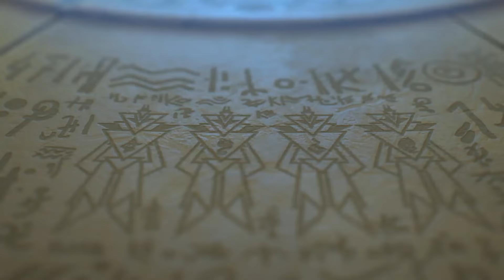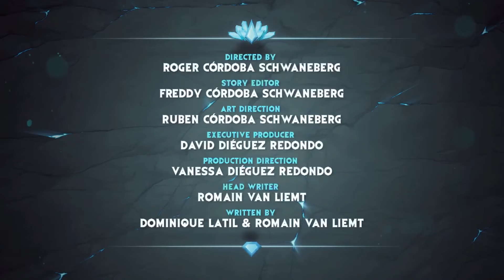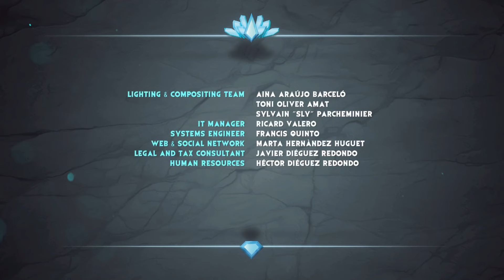Gormiti'nin Büyülü Dünyası 🌋🛡️ | Gormiti Türkçe İKİ BÖLÜM BİR ARADA | En Sevilenler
Merhaba çocuklar! 🌟

Gormiti'nin büyülü dünyasına hoş geldiniz! Bu yeni ve heyecan dolu macerada, Gormiti kahramanlarımız "Tek Kule"yi korumak için güçlerini birleştiriyor. Kahramanlarımızın nefes kesen maceralarını izlerken heyecanlanacak ve eğleneceksiniz. Hadi, Gormiti'nin bu ilk bölümünde neler olduğunu keşfedelim! 🌋🛡️

🎬 Videoyu izleyin ve Gormiti'nin maceralarına katılın!
📢 Yorumlarınızı ve en sevdiğiniz Gormiti karakterini bizimle paylaşın!

İyi seyirler! 🍿✨

Kötü Darkanlar, Gorm'un barışçıl topraklarına saldırıyor. Her Gormian'ı yok etmek için kullanacakları Elestar'ı istiyorlar! Ancak farklı Diyarlardan dört genç arkadaş, Gorm'un kudretli savunucuları Gormiti'nin evi olan efsanevi One Tower'ı bulmak için birleşiyor. RIff, Ikor, Trek ve Eron, Gorm'un yeni Herald'ları oldu!

Gormiti Türkiye Resmi Kanalına Hoş Geldin!
Gormiti bölümleri, çok özel klipleri, reklamları ve çok daha fazlasını izle.

👍 Bu kanalda çok daha fazlası var!